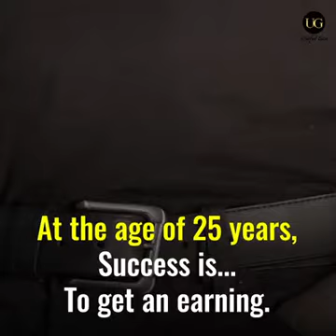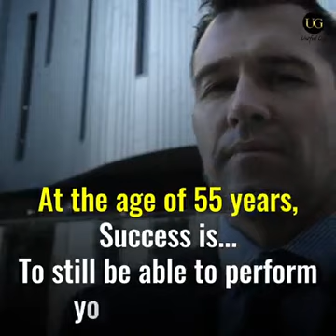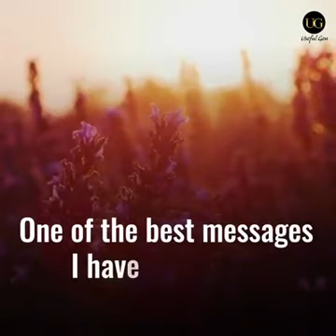Just enjoy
Video from Umesh